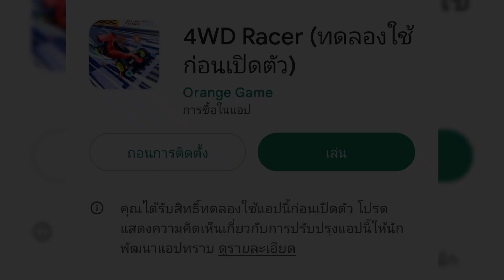เกม 4WD Racer เกมมือถือ เเข่งรถรางทามิย่า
รับซื้อ เครื่องเล่นเกม แผ่นเกม ทุกรุ่น ทั้งเสียและใช้งานได้
*nintendo
   gameboy DS 3DS SWITCH อื่นๆ
*Sony
   ps1 ps2 ps3 ps4 psp pspgo psvita อื่นๆ
รายละเอียดติดต่อด้านล่าง
TK_Gaming111

ร้านใน Shopee
shopee.co.th/torkung_channel_rc111